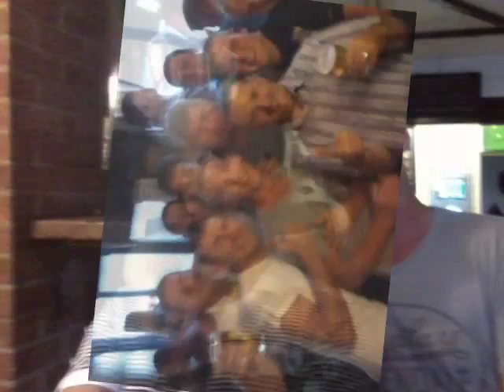Wisbech Flood Defence Part 2